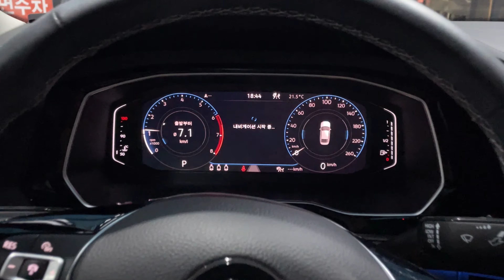[깡테일링] 세차브이로그_11th / 결혼기념일 선물 / 세차가 선물이다!